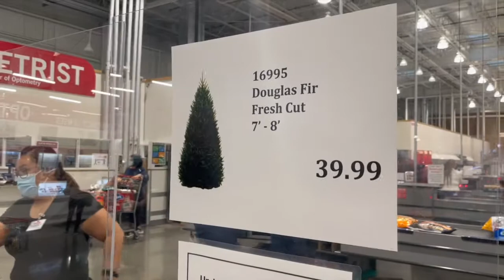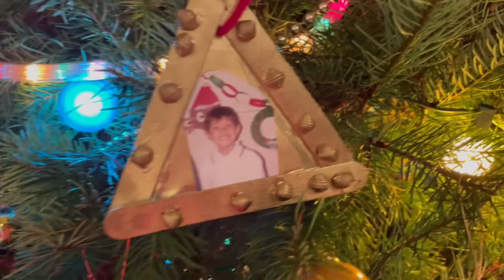Decorating the Christmas Tree!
Let's decorate a tree!